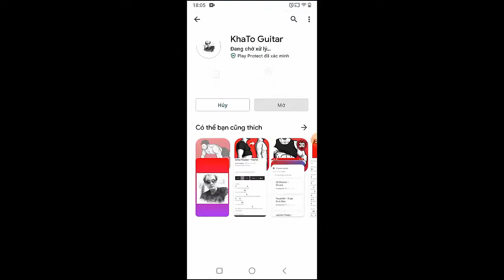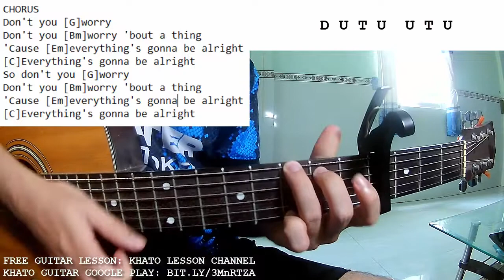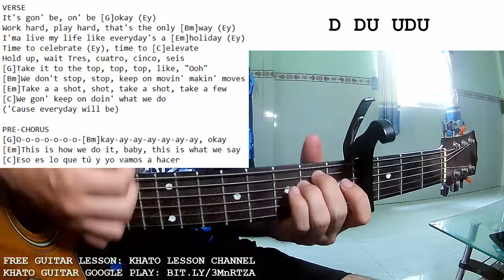Black Eyed Peas - DON'T YOU WORRY | Guitar Tutorial